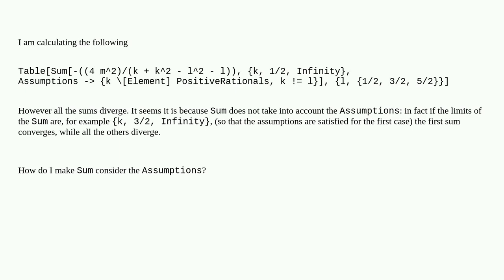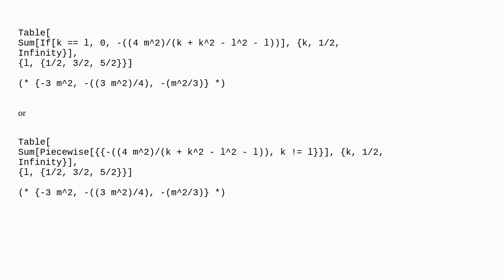Mathematica: Assumptions in Sum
Assumptions in Sum

A special thanks goes out to the community

  assumptions summation